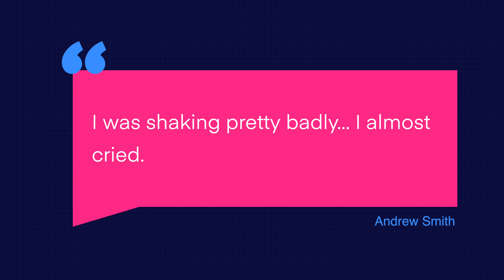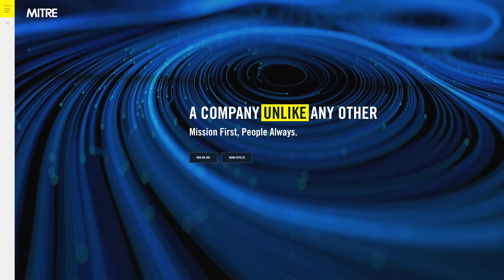Drone News: Drone Rescue, Kyle Nordfors Awarded, Pierce Aerospace and MITRE, & Some DAA Updates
Welcome to your weekly UAS news update, we have 4 stories for you: A swimmer rescued by a fisherman’s drone, Kyle Nordfors awarded at the Global Search and Rescue Excellence Awards, and Pierce Aerospace partners with MITRE for Remote ID research.

00:00 Introduction
00:16 Drone Rescue
02:19 Kyle Nordfors Awarded
03:57 Pierce Aerospace and MITRE
04:59 DAA updates and Short Stories

And first up this week, a real-world drones-for-good story that really shows you the versatility of these machines! Out in Pensacola, Florida, on May 15th, shark fisherman Andrew Smith found himself in a true life-or-death situation. He’d only been at a new fishing spot for about ten minutes when a girl ran up, screaming for help – another girl was drowning, caught in a dangerous rip current. Now, Andrew has a seizure disorder, which meant he couldn't safely swim out to her himself. He saw the girl getting pulled further away, already struggling for about five minutes, and knew time was absolutely critical.

Andrew typically uses his drone for fishing, specifically to position bait, because his medical condition makes using kayaks unsafe. He attached a nearby flotation device to his drone. His first attempt, he told CBS12, was incredibly nerve-wracking: “I was shaking pretty badly... I almost cried.” In the stress of the moment, he released the device too early, and it missed.

But he didn't give up. A bystander quickly provided a second flotation device. This time, Andrew flew the drone out slowly and deliberately, carefully lowering it to the struggling girl. He saw her reach for it, released the device, and she grabbed on, able to stay afloat! It reportedly took first responders another five minutes to arrive on scene. Local authorities, including police, EMS, and lifeguards, apparently told Andrew that if his second attempt had failed, "she wouldn’t have made it."

Next up, Captain Kyle Nordfors, who’s a UAS pilot with the Weber County Sheriff’s Office in Utah, snagged the Unsung Hero Award. And let me tell you, what he’s doing with drones in Search and Rescue is nothing short of revolutionary. He’s using drones equipped with thermal imaging and high-resolution cameras to transform searches that used to take hours, or even days, into operations that can be wrapped up in minutes. We're talking about covering vast areas, sometimes several square miles, in really rugged terrain with elevation changes exceeding 5,000 feet!

Shout out to our good friend Kyle, keep up the good work!

Third, Pierce Aerospace and MITRE have announced they're officially joining forces. They've signed what’s called a memorandum of understanding – basically a formal agreement – to advance UAS and remote identification for more complex missions. This is a pretty big deal because, as you know, Remote ID is a critical piece of the puzzle for integrating drones safely and securely into our national airspace. Without robust Remote ID, moving forward with more advanced operations gets a LOT trickier.